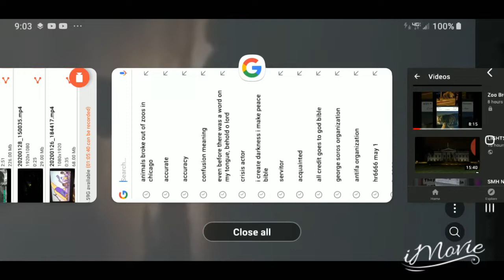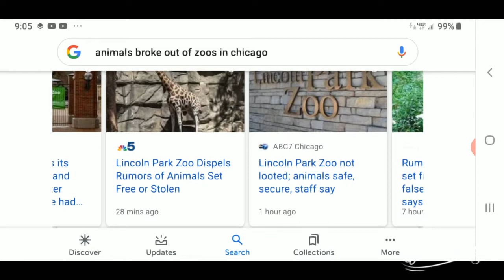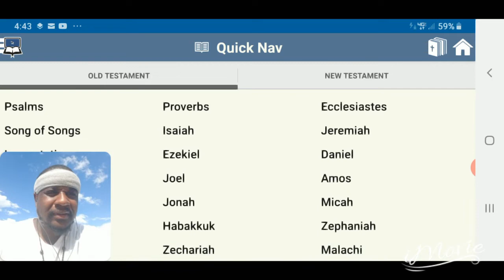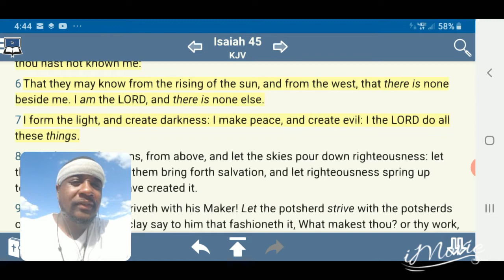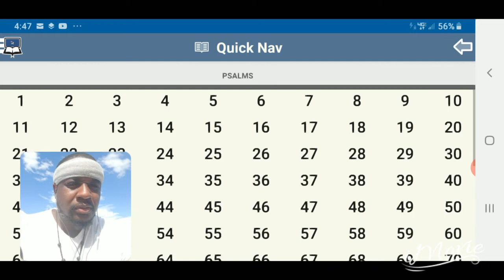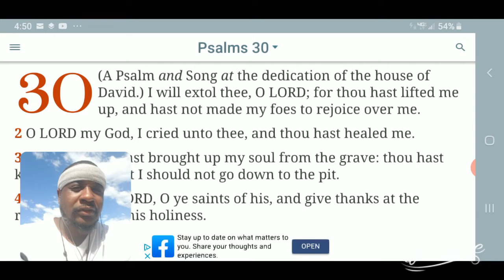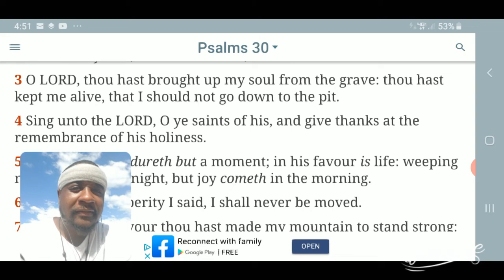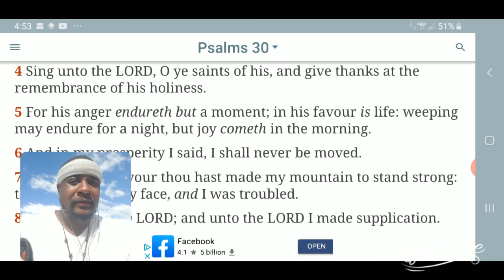Correction / All Praises To Yahawah Bahasham Yahawashi !!